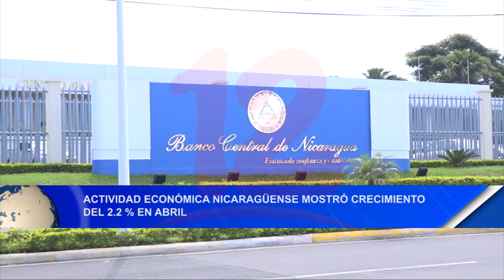Noticias12Nicaragua Actividad económica nicaragüense mostró crecimiento del 2.2% en abril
Actividad económica nicaragüense mostró crecimiento del 2.2% en abril